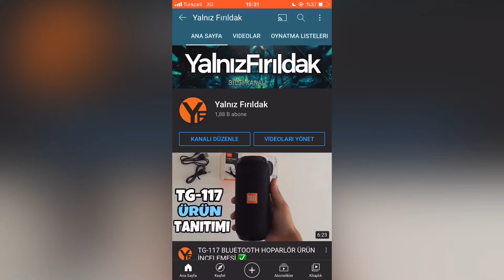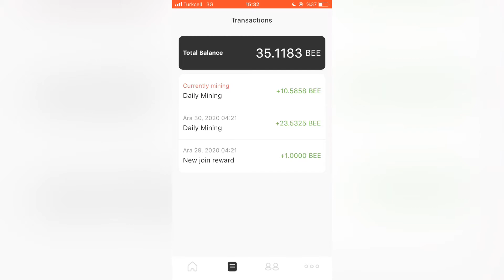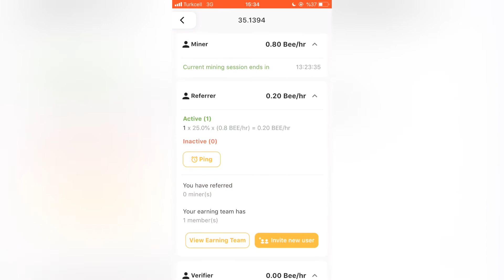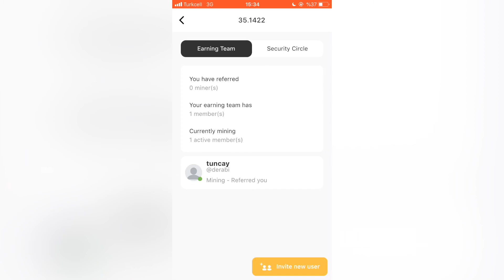BEE NETWORK İLE KAZIM YAPARAK AYLIK 400 TL KAZANMAK !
Uygulama Adı : bee network
Davet Kodu : aronf54

📣 Verilen Emeğe İthafen 1 Like 👍 Atmayı Unutmayın 📣